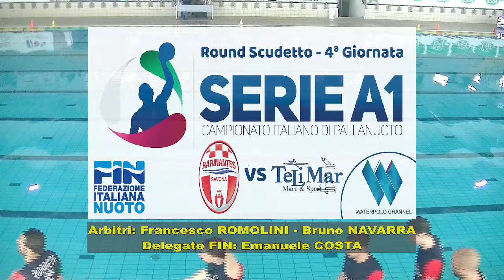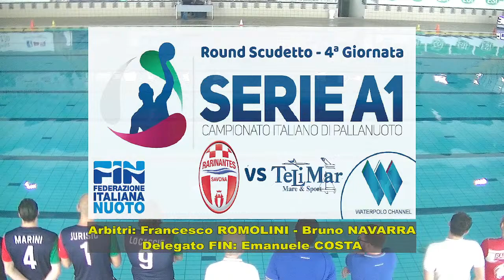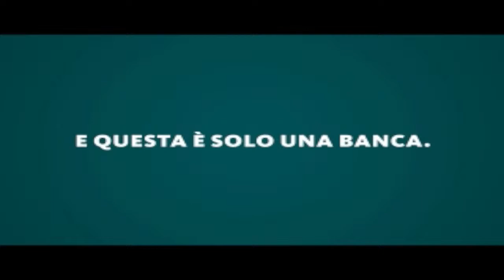BPER Savona 🆚 TeLiMar 13-8 (Full Match)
Serie A1 2023/24: Round Scudetto - 4ª Giornata

BPER R.N. SAVONA – TELIMAR     13 – 8

BPER R.N. SAVONA: Nicosia, Rocchi 1, Patchaliev 1, Figlioli 4 (di cui 1 su rigore), Vavic 1, Rizzo, Cora, Bruni 1, Campopiano 1, Guidi 1, Durdic 2, Erdelyi, Da Rold, Bragantini 1.
Allenatore: Alberto Angelini.

TELIMAR: Jurisic, Marini, Vitale 1, Fabiano, Giorgetti 1, Hooper 3 (di cui 2 su rigore), Giliberti 1, Metodiev, Lo Cascio 1, /, Lo Dico, Woodhead 1, Girasole Nunez, Nuzzo.
Allenatore: Marco Baldineti.

Arbitri: Romolini - Navarra.
Delegato FIN: Costa.

Superiorità numeriche:
• BPER R.N. SAVONA: 3 / 10 + rig. 1/2
• TELIMAR: 5 / 24 + rig. 2/3

Note:
• Spettatori: 150 circa.
• Usciti per 3 falli: A 5’58” dalla fine del 4° tempo Guidi (Savona); a 0’54” dalla fine del 4° tempo Durdic (Savona).
• A 1’34” dalla fine del 1° tempo è stato espulso definitivamente con sostituzione, art. 9.13, Vavic (Savona) per gioco aggressivo.
• A 2’43” dalla fine del 2° tempo è stato ammonito per proteste l’allenatore del Savona, Angelini.
• A 0’33” dalla fine del 3° tempo Giorgetti (Telimar) ha sbagliato un rigore parato da Nicosia (Savona).
• A 5’21” dalla fine del 4° tempo è stato espulso definitivamente per brutalità, art. 9.14, Nuzzo (Telimar)
• A 1’53” dalla fine del 4° tempo Figlioli (Savona) ha sbagliato un rigore, parato da Jurisic (Palermo).